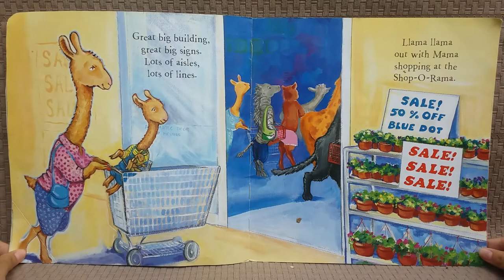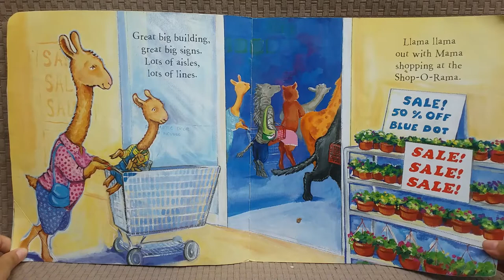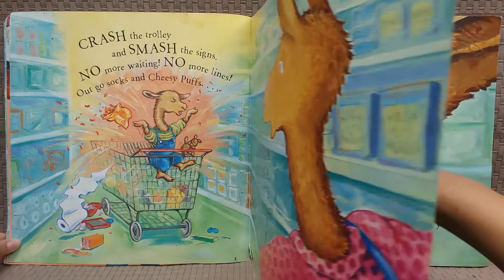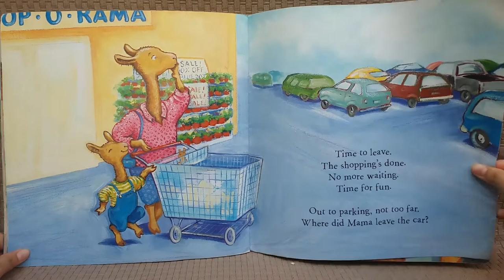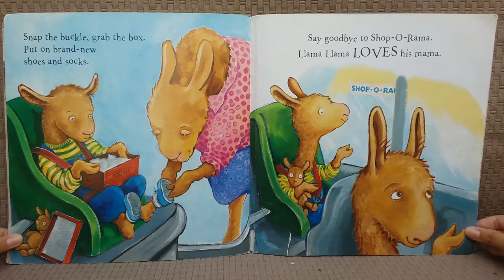Llama Llama Shopping Drama - Shopping Storybook Read Aloud for Preschoolers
Llama Llama wants to play but it's time to go shopping with Mama. Llama Llama is not happy at all and shopping seems so boring for him. Soon he throws tantrum and things fly out of his shopping cart. How will Mama handle this? Can shopping be more fun for both Llama Llama and Mama?
Let's read along!

Book tittle: Llama Llama Shopping Drama
Author and Illustrator: Anna Dewdney

If you enjoy this story you may also like shopping story for kindergarten below

Thanks a ton for enjoying Llama Llama Shopping Drama - Shopping Storybook Read Aloud for Preschoolers!
Enjoy your shopping day :)